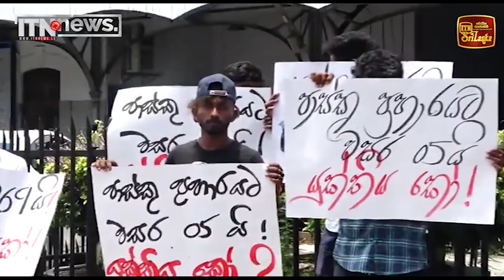යළිත් උණුසුම් වන පාස්කු ප්‍රහාරය